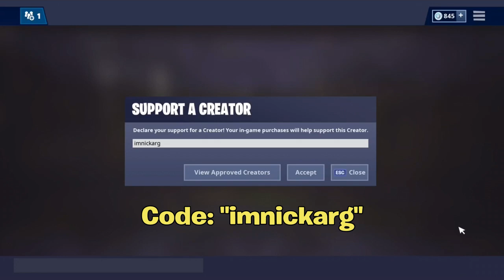*NEW* Moving Ruin Heading To Loot Lake! (EXPLAINED) | Fortnite Battle Royale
Im NickArg

Hello! This was *NEW* Moving Ruin Heading To Loot Lake! (EXPLAINED) | Fortnite Battle Royale

In this video, I showed you guys the new moving ruin in Fortnite Battle Royale. I showed you guys where it came from, where the moving ruin is going, & how it is moving! I Hope You Guys Enjoy This Video!

Questions I Answered In This Video:
- Where the moving ruin came from
- Where the moving ruin is going
- How the ruin is moving

Im NickArg